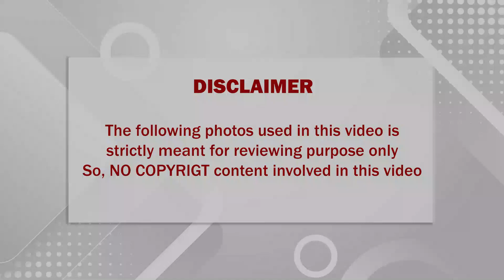🔴 வேணாம் என்னை விட்டுருடா என கெஞ்சிய அத்தை; ஆசைதீர மருமகன் செய்த காரியத்தை பாருங்க